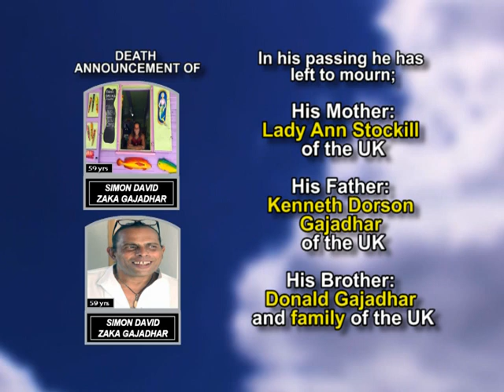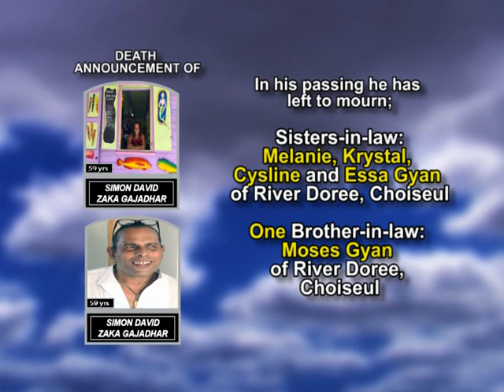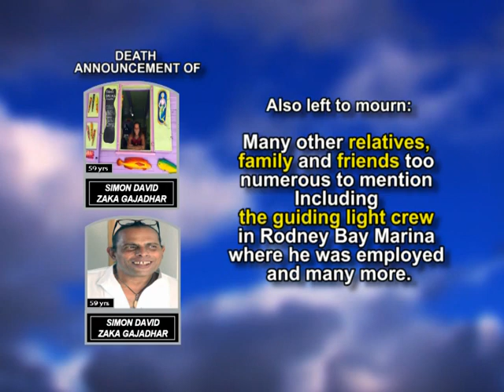Simon David Zaka Gajadhar long